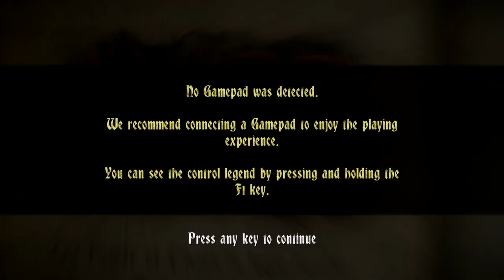Castlevania: Lords Of Shadow 2 | Let's Play #5 | Bendy.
Turned on or freaked out...
(FREAKED OUT)

Castlevania Lords of Shadow 2 Gameplay Walkthrough Let's Play on PS3 XBOX 360 and PC in high definition 1080p HD.

Castlevania: Lords of Shadow 2 is an action-adventure game and a sequel to the 2010 game, Castlevania: Lords of Shadow, and the 35th installment on the Castlevania franchise. The game is in development by MercurySteam and published by Konami. It is expected to be MercurySteam's last contribution to the franchise.The story is set in both medieval and modern worlds.
As in the previous game, the player controls Gabriel Belmont, now known as Dracula, as he fights through an open world. During the game's opening sequence the player is able to control Dracula while he still possesses all his powers as well as all of his weapons. Dracula's main weapon is his Blood Whip, a weapon that is comparable to the Combat Cross from the original Lords of Shadow. Replacing the magic system from the previous game are the Void Sword and the Chaos Claws. The Void Sword can replenish Dracula's health when used while the Chaos Claws can be used to break through enemy defenses and deliver powerful attacks. The story mode in Lords of Shadow 2 has been stated to be far longer than the previous one. The game is mainly an open world allowing the player to choose what route to take. This game also features a movable camera, something that was not available in the first Lords of Shadow game